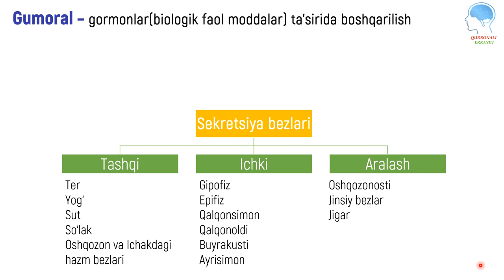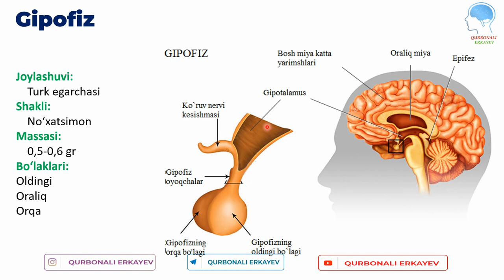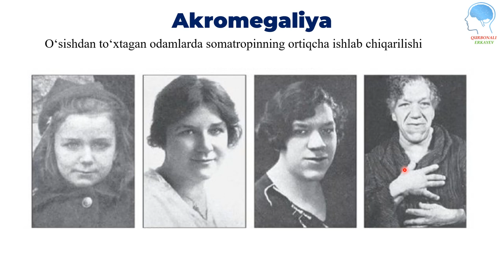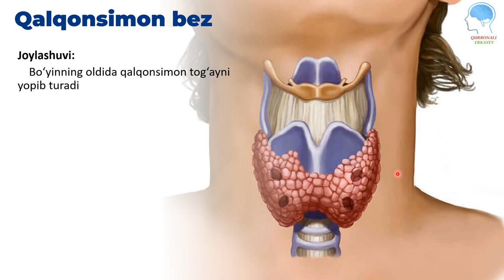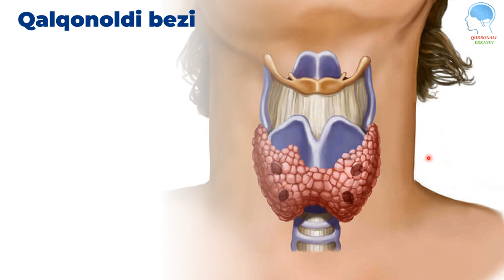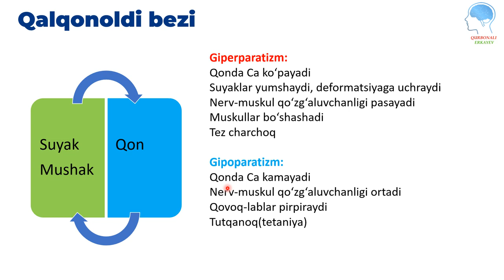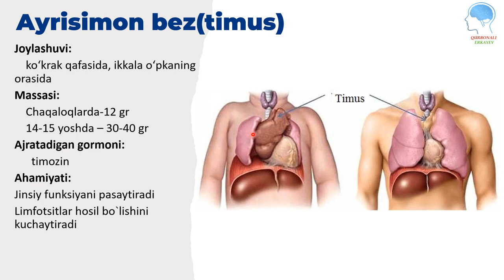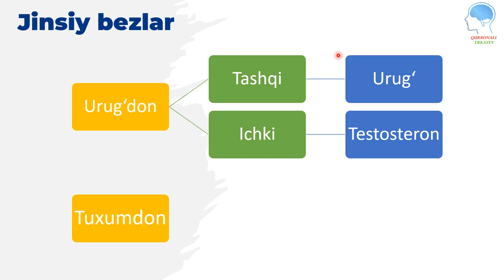Gumoral boshqarilish-Endokrin sistema(Biologiya) | Гуморал бошқарилиш-Эндокрин система(Биология)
Qalqonsimon bez
Qalqonoldi bezi
Ayrisimon bez
Buyrakusti bezi
Gipofiz
Epifiz

TAVSIYALAR

Gipofiz,Epifiz,Қалқонсимон без,Қалқонолди бези,Айрисимон без,Буйракусти бези,Гипофиз,Эпифиз,